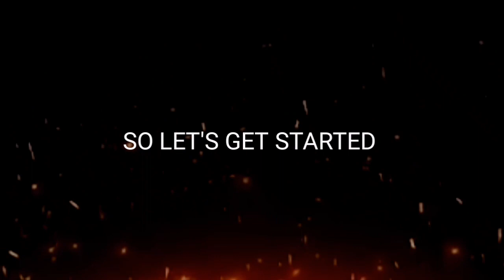TOP 5 INTRO TEMPLATE [ WITHOUT TEXT ] || FREE DOWNLOAD || KAMAL TV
Top 5 gaming intro | free intro template download | how to make intro in Kinemaster